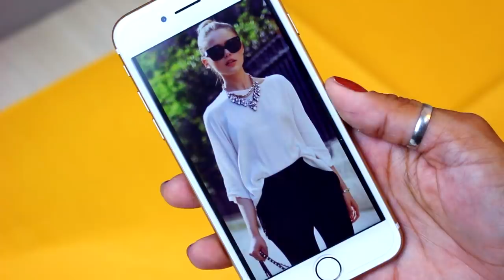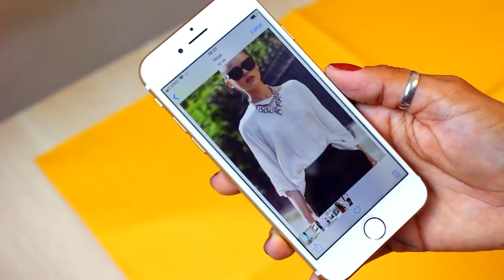MOLDE E COSTURA CAMISA BÁSICA DO PINTEREST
Passo a passo de molde e costura de camisa básica de manga 7/8 inspirada no PINTEREST. Costura fácil nível iniciante. O tecido pode ser substituído.
✂️📐 ENCONTRE ESTE E MAIS CONTEÚDOS DE COSTURA E MODELAGEM NO MEU BLOG:
📍-CURSO DE MODELAGEM DA DAYSE COSTA!

PERGUNTAS FREQUENTES:

- CANON T5i